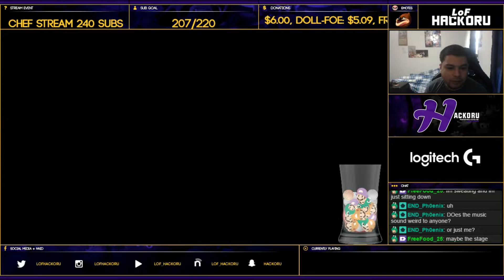Smash Bros for Wii U Daily Highlights | Ep. 49 | VSGC, DownB_, MJGeesus, Youma_, LogicGateStudios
🤖  Thanks to the streams that make this clip possible:

00:03 | VSGC - VSGC Smash 4 Weekly! ft. Dath, Wormynugget, Child, Seibrik, and more!

00:33 | DownB_ - An appropriate victory clap for Diddy

00:46 | MJGeesus - Viewer battles! Type "!enter NNID Mii name" to join! Come hang =)

00:55 | Youma_ - Labbing, later Smashladder. Megaman main.(ENG/ESP)

01:25 | LogicGateStudios - Smash @ Humber #7 Ft. Mistake, Blacktwins, Yoh, Falgod, Sirbeebee, Astro, Blush and more!

02:01 | VSGC - Mentlegen on the mic

02:31 | NairoMK - Tweek

03:01 | TypoHouseGames - Typo @ The Lab Ft Fatality, Kamikaze, Kodystri, Orca, RGF, Ray, Zebra, Sammy, TortasFC and more

03:31 | nextgaminglounge - Westland Warzone Smash #61

03:52 | VSGC - VSGC Smash 4 Weekly! ft. Dath, Wormynugget, Child, Seibrik, and more!

04:01 | Dawangthang - Raito Match Analysis and Duck Hunt Labbing! Donation Drive for Raito!

04:31 | NairoMK - Sub games! 2 lists, leaving to Greninja Saga in the morning

05:01 | kyleaye - AFFILIATE HYPE! Practice with Haydenk, Special K, Zio Matrix! Interactive Stream!!

05:31 | NairoMK - Sub games! 2 lists, leaving to Greninja Saga in the morning

06:01 | reachgamingmi - Collateral Damage #26

06:14 | LoF_Hackoru - Playing subs today! Giveaway at 220 subs.

06:44 | 2GGaming - Smash w/ Abadango and Locus. AMA

07:13 | HouseLylat - Great Fox 25 - Smash 4 Weekly in Lincoln NE

07:35 | nextgaminglounge - Westland Warzone Smash #61

08:04 | PanamaCitySmash - Test Stream

🤖  Music Credits

Gamebot Smash is the best place to watch the latest and greatest Super Smash Bros. for Wii U (sm4sh). gameplay highlights. We feature clips from your favorite players, like Nairo, ZeRo, AllyKnight, Dabuz, Mr. R, Hungrybox and Mew2King. We also feature tournaments from streamers like ESASmash and 2GGaming.